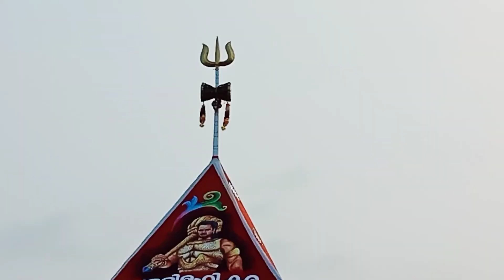പെരുവിരുത്തി മലനട കെട്ട് കാഴ്ച്ച .2022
കൊല്ലം ജില്ലയിൽ സ്ഥിതിചെയ്യുന്നു. ദുര്യോധനനാണ് പ്രതിഷ്ഠ. ദക്ഷിണേന്ത്യയിലെ ഒരേ ഒരു ദുര്യോധന ക്ഷേത്രമാണിത്.